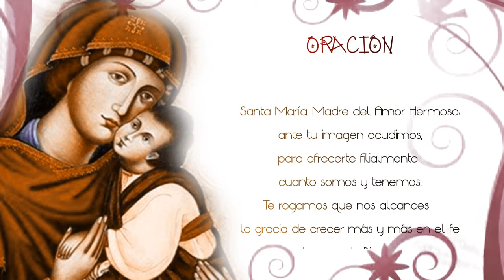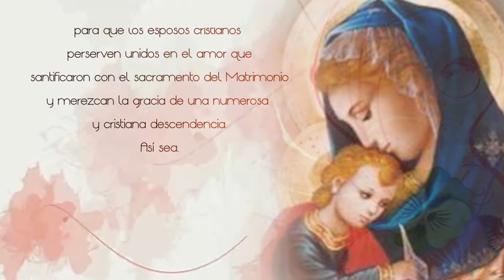Santa María, Madre del Amor Hermoso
Santa María, Madre del Amor Hermoso: ante tu imagen acudimos, para ofrecerte filialmente cuanto somos y tenemos.
Te rogamos que nos alcances la gracia de crecer más y más en el fe y en el amor de Dios, para que estemos siempre unidos a tu Hijo Jesús y sepamos serle fieles, viviendo santamente en el estado y en el trabajo a que El nos llamó.
Imploramos especialmente tu protección maternal, para que los esposos cristianos perserven unidos en el amor que santificaron con el sacramento del Matrimonio y merezcan la gracia de una numerosa y cristiana descendencia.
Así sea.
Santa Maria, Madre del Amor Hermoso